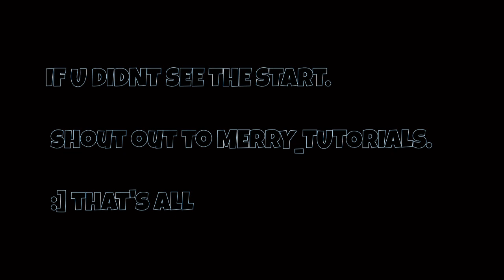Government hooker | H00ker AU? | DSMP